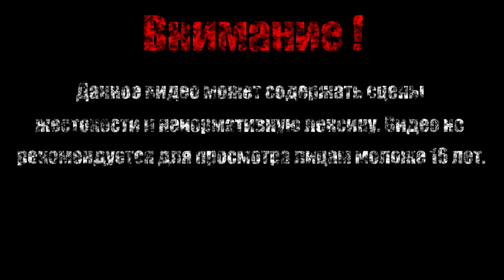ПСИХОЛОГ В ДЕЛЕ【The Franz Kafka】#1